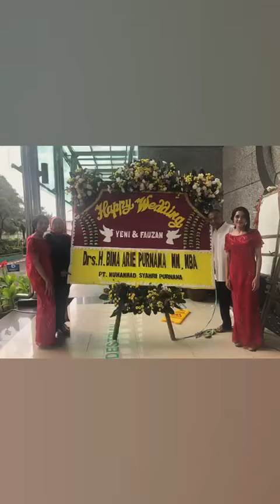foto kami sekeluarga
Video dari A Haris